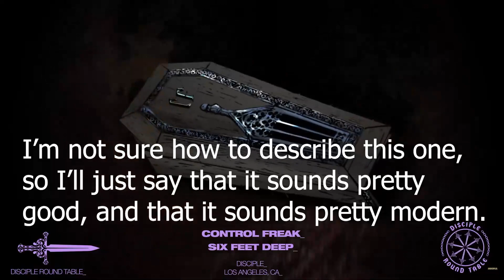Ranking | Control Freak - Senary EP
Pretty good